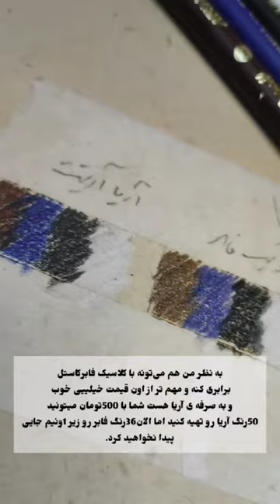March 10, 2024